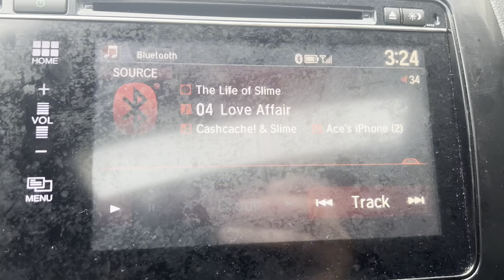FIRE JA MORANT BARREL TWIST! 🔥 ( Loc Vlog 3 )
Como Estas Twin!?